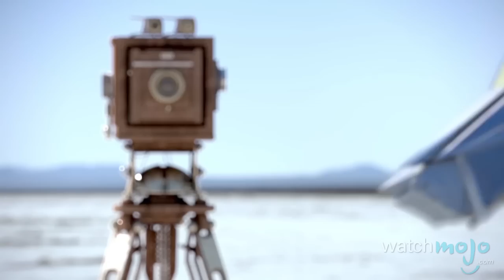Another Top 10 Superstar EDM Producers and DJs of All Time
Being a good DJ takes more than just pressing play. as we count down our picks for Another Top 10 Superstar EDM Producers and DJs of All Time.

Special thanks to our users Luis Bolaños, mattwatchmojo, DGstar offial and davidarad02 for submitting the idea on our Suggestions Page at WatchMojo.com/suggest.